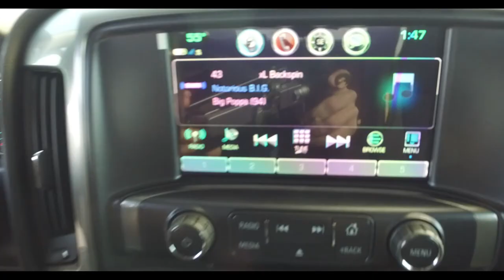2018 Chevy Silverado 1500 LT Stock #75281 | Burns Chevrolet | Rock Hill SC